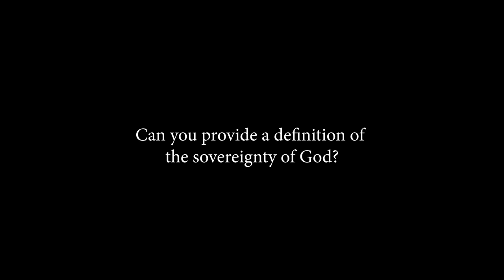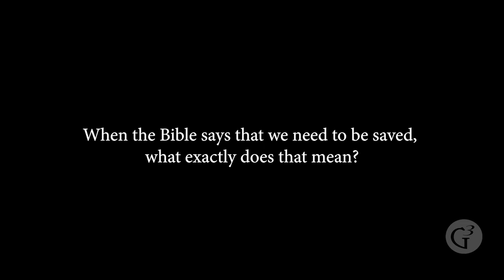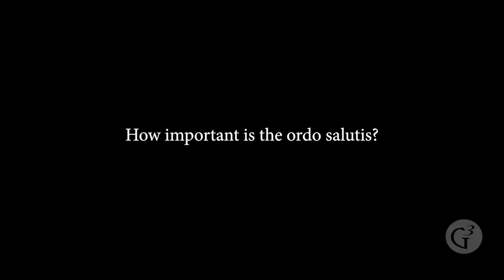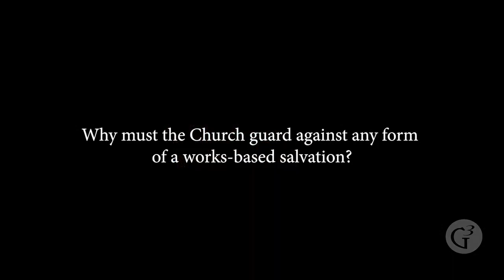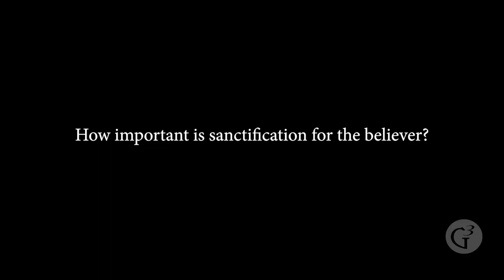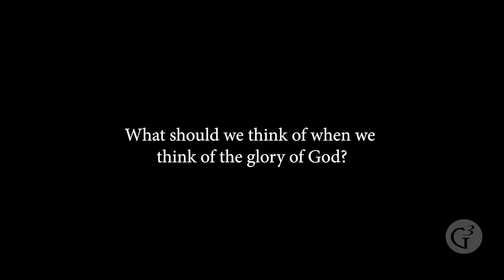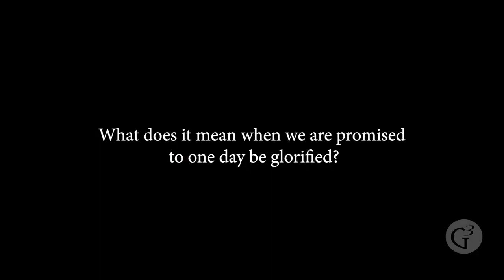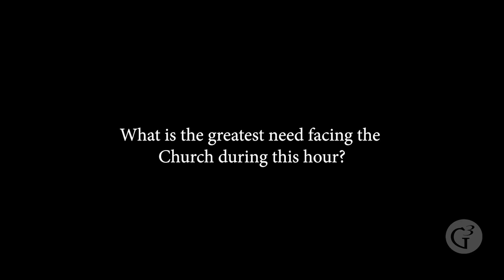An Interview with Voddie Baucham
At a recent G3 National Conference, we had the chance to sit down with Voddie Baucham and ask him several important questions regarding the doctrine of God and the Christian faith.

00:00 Can you provide a definition of the sovereignty of God?
00:50 Why are people offended by the sovereignty of God?
01:18 When the Bible says that we need to be saved, what exactly does that mean?
02:04 How important is the Order Salutis?
02:58 Is faith a gift from God?
03:23 Why must the church guard against any form of works-based salvation?
04:08 Why are the ideologies of critical race theory and intersectionality dangerous for God's Church?
04:38 How important is sanctification for the believer?
05:34 What should we think of when we think of the glory of God?
06:26 What does it mean when we are promised to one day be glorified?
07:10 What is the greatest need facing the church during this hour?
08:12 How is G3 a blessing to you personally and to the church of Jesus?